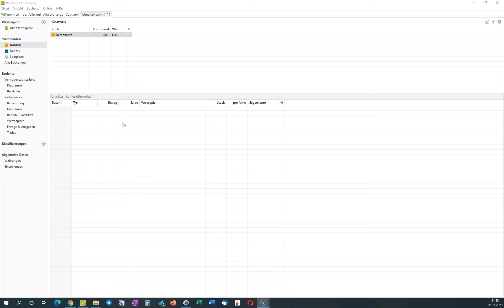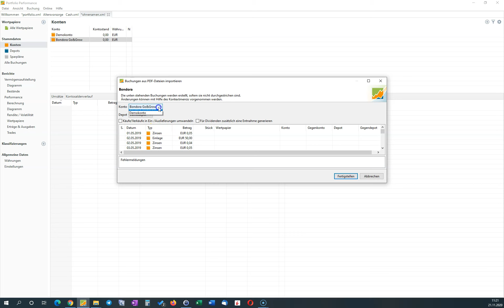Portfolio Performance - Import Bondora Go & Grow Zinsen / Erträge / Kontoauszug - schnelle Erfassung